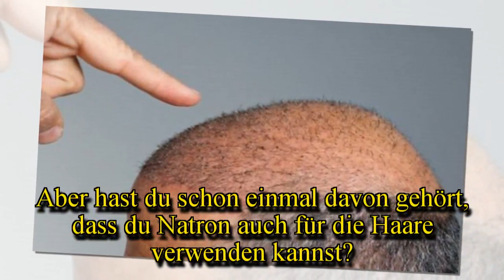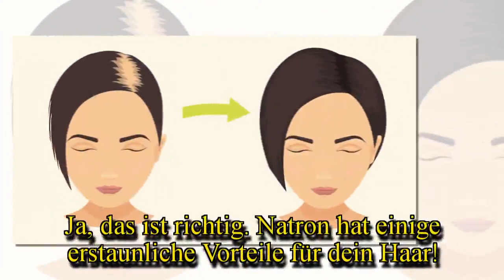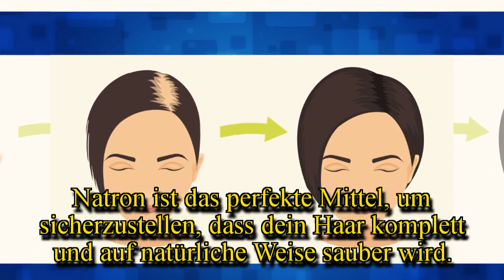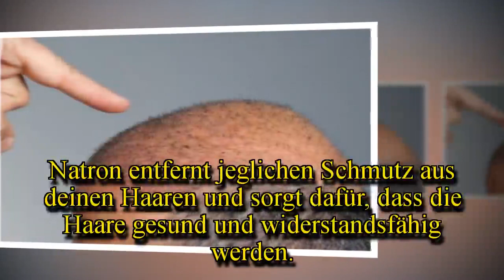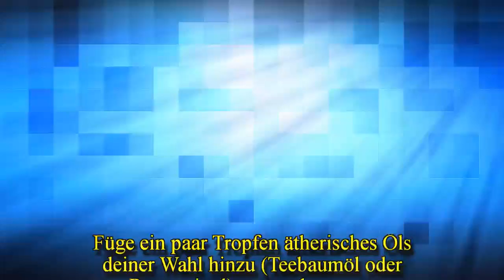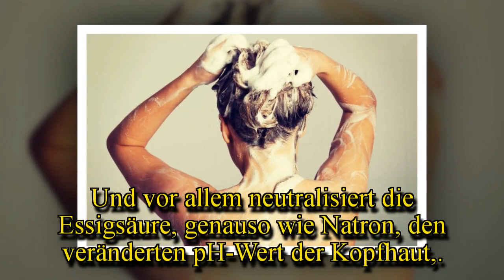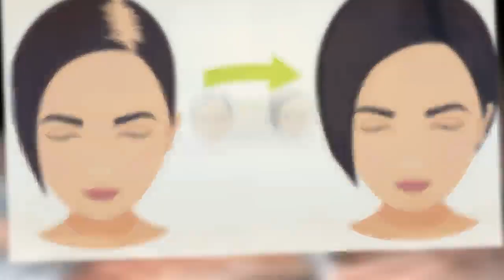Natron stoppt Haarausfall und fördert das Haarwachstum in kürzester Zeit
Natron stoppt Haarausfall und fördert das Haarwachstum in kürzester Zeit -Quelle :